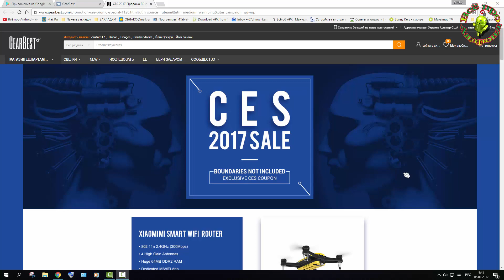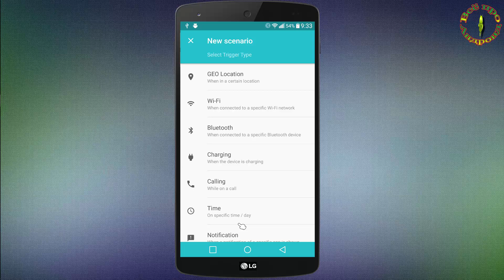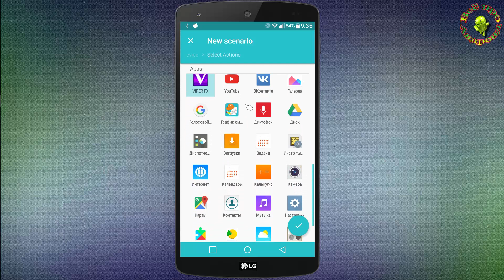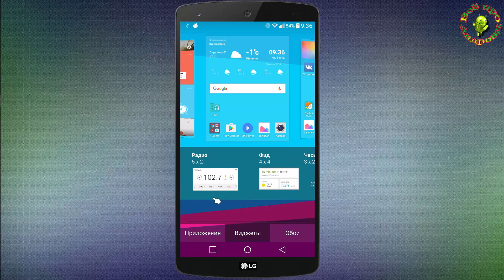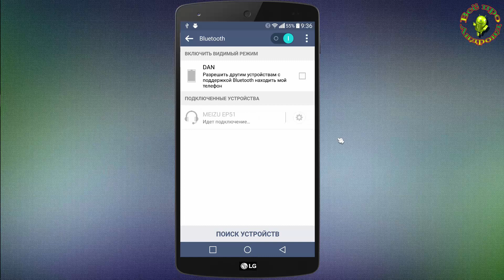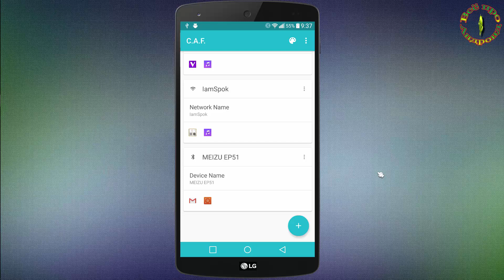Умная папка на Вашем Андроид (C.A.F)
Обычно мы используем папки на рабочем столе для организации значков приложений. В одну складываем все игры, в другую — приложения для общения, в третью — программы для работы в Сети и так далее. Но папка приложения Contextual App Folder работает совершенно иначе.